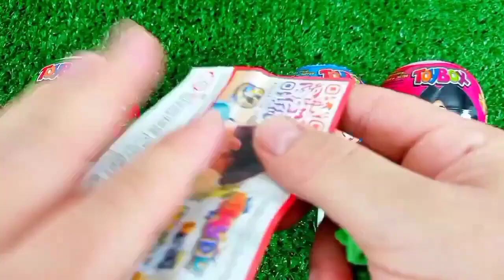ASMR MUKBANG Watermelon Desserts Cutting Rainbow. Lollipo Cutting Rainbow.Gummy Candy